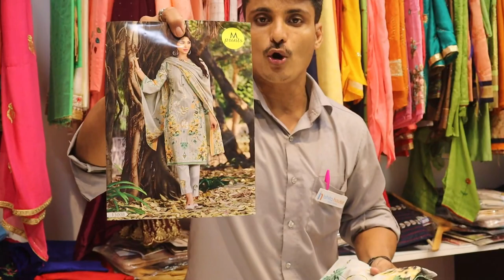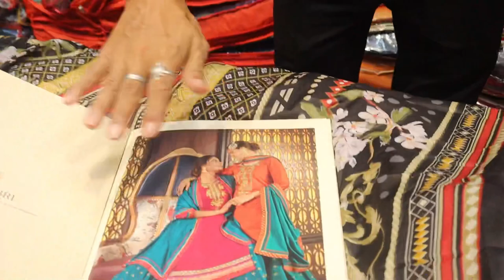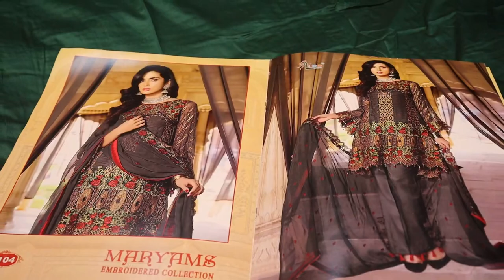Kurti Wholesale Market | Biggest Kurti Shop | Factory Outlet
Ishita House

Plot no. 8 ishita house khatodara colony udhana  darwaja surat